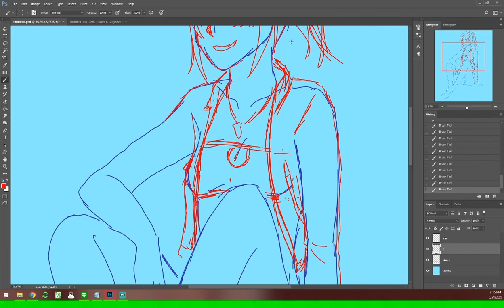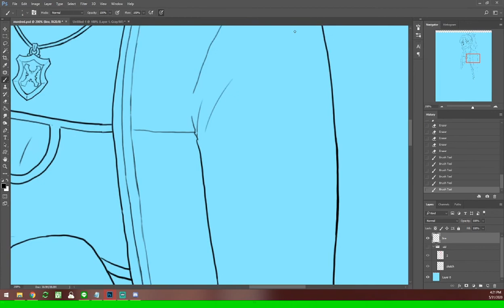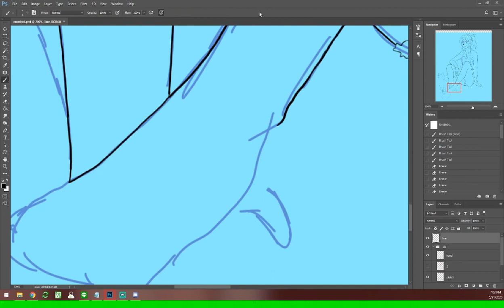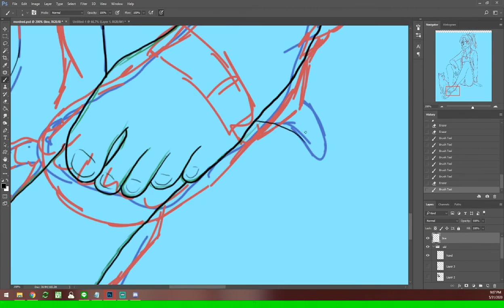Mordred Speed Paint